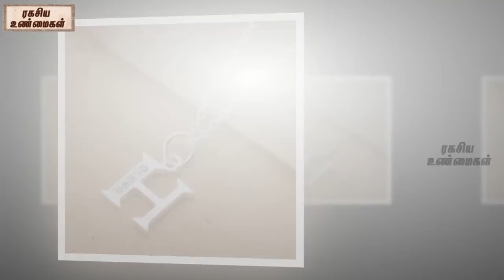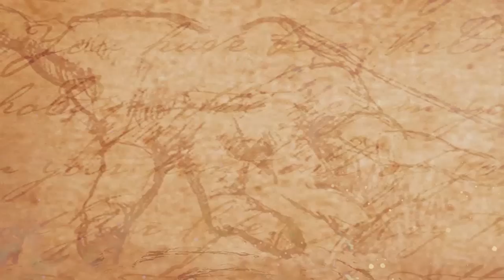உங்கள் கையில் H குறி இருக்கா ? || If you have H symbol this is your Character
watch-உங்கள் கையில் H குறி இருக்கா ? || If you have H symbol this is your Character